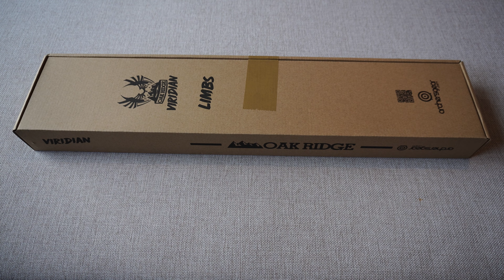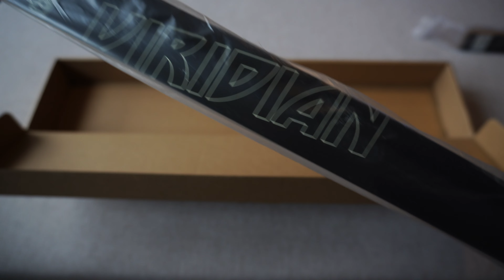Oakridge Viridian Bow - Unboxing Quick Overview.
Hello everyone, this is a quick unboxing and overview of the Oakridge Viridian Bow. The bow is the direct competitor to the famous Samick Sage.